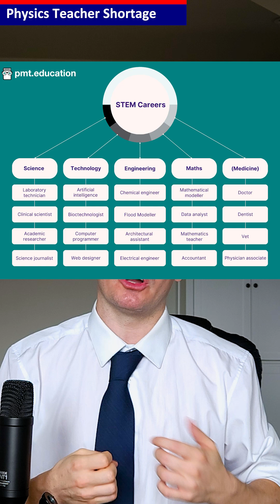Physics Teacher Shortage in UK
A quarter of English schools start term with no physics teacher. Students are taught by teachers who never studied it past high school.